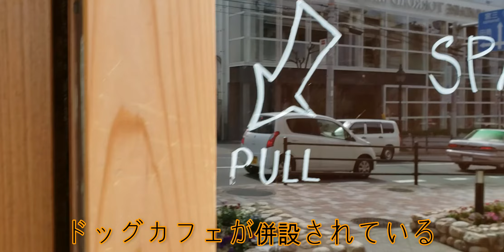犬と入れるスターバックスカフェに行ってきました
散歩の途中に、
中山手にある、
犬と入れるスタバに行ってきました♪

※緊急事態宣言前に撮影してます。

撮影・編集ともに初心者のため、
お見苦しい箇所がございますが、
ふじちゃんとのお散歩を、お楽しみください♪